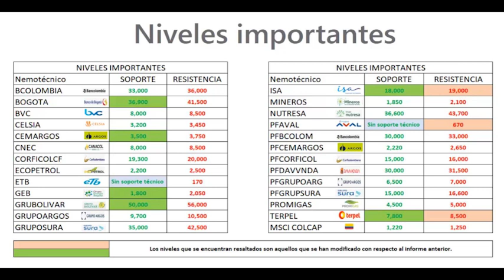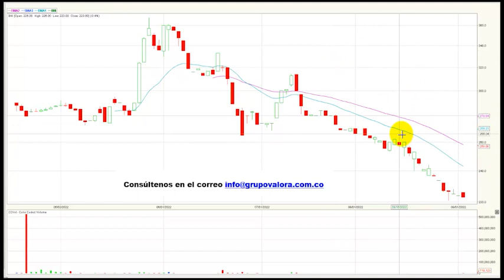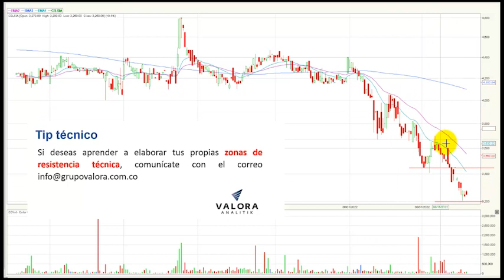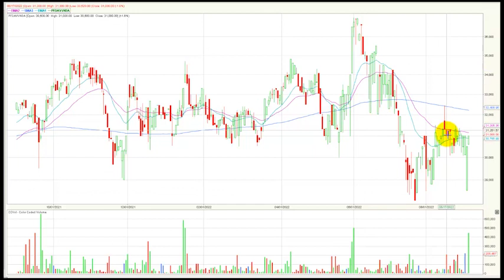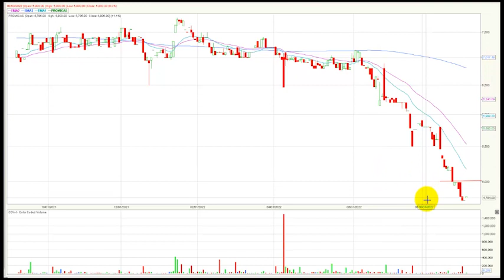Msci colcap con bajos volúmenes de operaciones septiembre 06/22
El índice msci colcap de la bolsa de valores de Colombia finaliza la jornada en 1.236,74 puntos marcando una variación positiva de + 0.31 % y ajustando dos días consecutivos de recuperación que aún lo ubican cerca los niveles más bajos del año. El acumulado anual del índice se mantiene negativo marcando una variación (YDT) de – 12.35%.
Desde nuestra perspectiva técnica el índice msci colcap comienza una tendencia bajista en el marco de tiempo diario.  La zona de soporte quedaría establecida en los 1.220 puntos. En cuanto a su primera resistencia se ubica en los 1.250 puntos, este último nivel seria antes soporte ahora se transformaría en una resistencia técnica.
Al finalizar la rueda de negocios el mercado de acciones colombiano registró un volumen diario de operaciones de $ 9.422 millones, mostrando una importante variación negativa de – 83.6 % con respecto a la jornada inmediatamente anterior cuando se movilizaron $ 57.574 millones, la fuerte diferencia se presenta por un cierre en los mercados financieros de EEUU debido a festividades.
Los tres títulos más activos en temas de volumen durante la rueda de negocios fueron: La petrolera estatal ECOPETROL (ECOPETROL + 1.57%) se ubica en primer lugar en este ítem movilizando $2.551 millones al finalizar el día.   En el segundo puesto encontramos las acciones de Grupo éxito (EXITO + 1.20%) que negocio $1.395 millones. Finalmente, en la tercera casilla se ubican los títulos de Bancolombia preferencial (PFBCOLOM + 0.51%) que transaron un monto de $1.254 millones.
En una jornada positiva para el índice MSCI Colcap estos fueron los tres activos con mayores incrementos: En el primer lugar tenemos los títulos de Enka de Colombia S.A (ENKA) que suben 4.50%. En la segunda casilla vemos las acciones de Grupo Sura ordinaria (GRUPOSURA) que avanzan 2.69%. Finalmente, encontramos los títulos de Cementos Argos ordinaria(CEMARGOS) que subieron 2.38%.